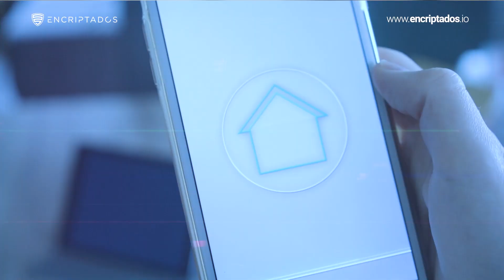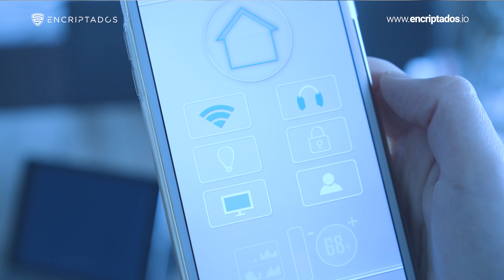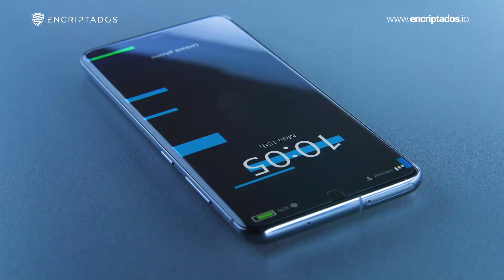Ciberseguridad 🌐 en el hogar: cómo proteger tus dispositivos inteligentes y tu red Wi-Fi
En este video te proporcionaremos algunos consejos sobre cómo proteger tus dispositivos inteligentes y tu red Wi-Fi 🌐  en casa para que te mantengas seguro y con la información siempre privada 🔒